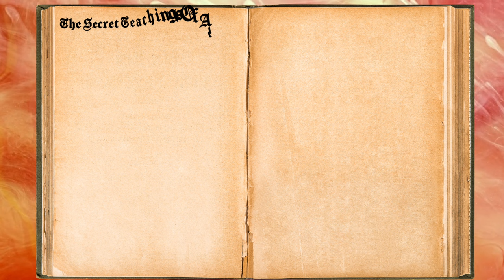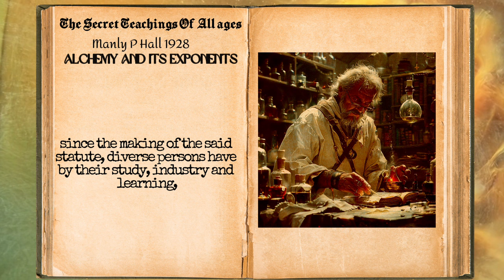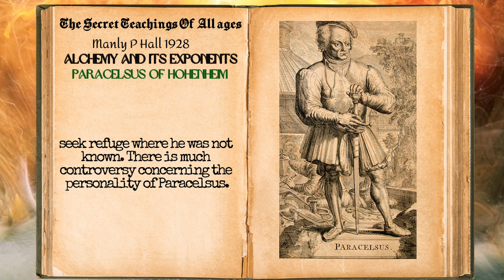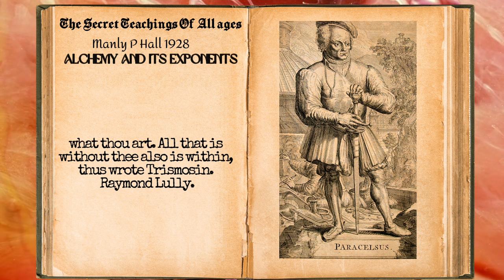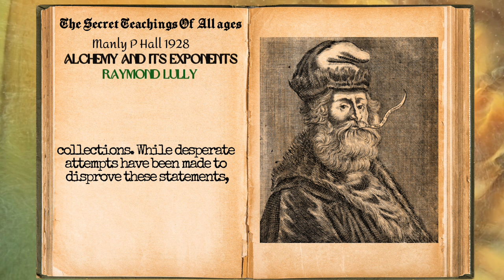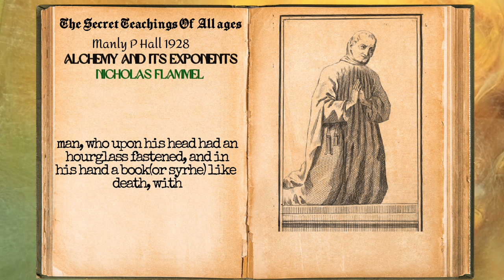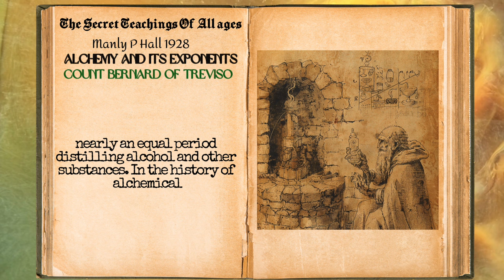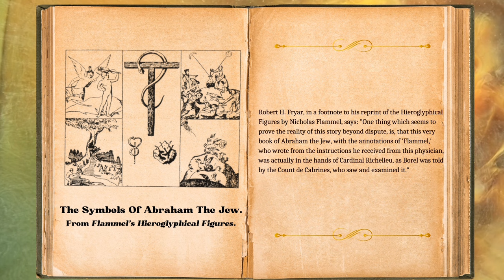Alchemy Unveiled: The Secret Teachings of All Ages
Explore the mystique and intrigue of alchemy in our captivating video, "Alchemy and Its Exponents: The Secret Teachings of All Ages." Journey into the depths of this ancient art as we delve into the possibility of transmuting base metals into gold. From the immortal Hermes to modern-day alchemists, discover the profound wisdom and enduring fascination surrounding this enigmatic practice.

Join us as we examine the evidence and testimonies of those who claim to have witnessed the miraculous transformation of metals. Explore the lives and works of prominent alchemists such as Paracelsus, Nicholas Flamel, and John Dee, who dedicated their lives to unlocking the secrets of the universe.

Delve into the historical context of alchemy, from royal decrees to scholarly debates, and uncover the truth behind the alchemical process. From the sacred halls of learning to the clandestine laboratories of medieval Europe, follow the trail of the alchemists as they seek to unravel the mysteries of existence itself.

Don't miss this opportunity to uncover the hidden wisdom of the ages and explore the timeless quest for spiritual and material transformation. Join us on a journey of discovery as we unravel the secrets of alchemy and its exponents.

00:00 – Wisdom Rocker Intro
00:54- Alchemy And Its Exponents(Book Text)
08:58- Paracelsus Of Hohenheim(Book Text)
17:44- Raymond Lully(Book Text)
24:37  - Nicholas Flammel(Text)
32:44 - Count Bernard Of Treviso(Book Text)
34:38 - Chapter Images
34:48- Parecelceus (Book Image)
35:24 – Albertus Magnus(Book Image)
37:47 - Title Page Of Alchemical Tract Attributed To John Cremer (Book Image)
39:30 - The Symbols Of Abraham The Jew.(Book Image)
40:06 – Wisdom Rocker Outro